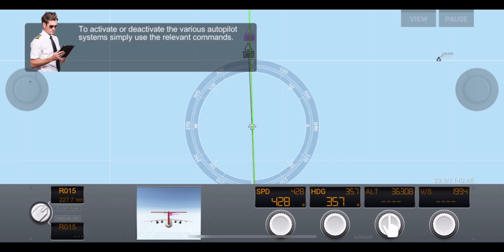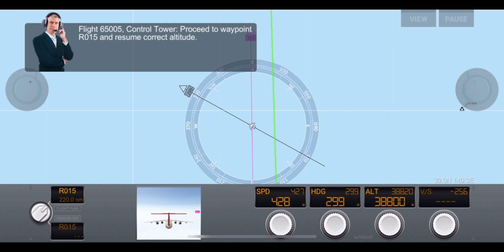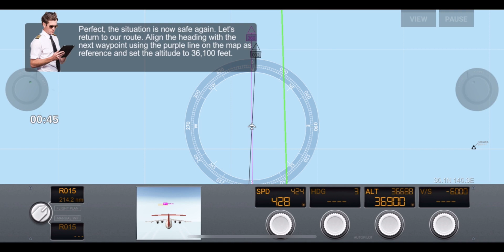New LICENSE mill gaya Autopilot ka | YoYoGamer